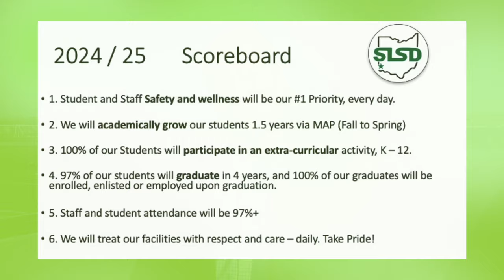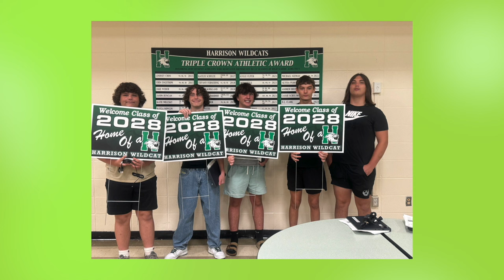Southwest Update 08-23-24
Southwest Local School District Superintendent John Hamstra welcomes families to the 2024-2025 school year, recaps the first week+, and previews upcoming events and initiatives.